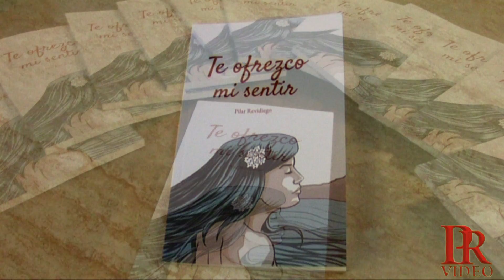PRESENTACIÓN DEL LIBRO TE OFREZCO MI SENTIR DE PILAR REVIDIEGO Nº 1